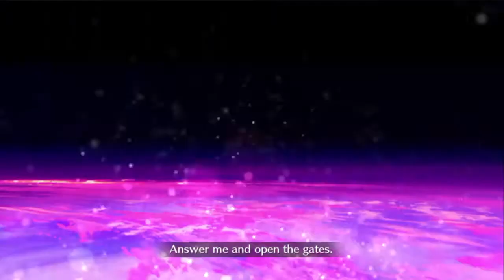FGO: SE.RA.PH Side CQ: Kingprotea aka Godzilla-chan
Note:
Unless you're a hyper whale and happen to have loaded support setups, this battle cannot be won on turn 1. (Which Hans says while possible, it's unlikely most people viewing this will be able to do so.)

This fight is easily the most difficult CQ in the game so far as unlike previous CQs, you need to both survive AND kill the boss. It's also worth pointing out Kingprotea has 3 debuffs that CANNOT be removed and switch over time and far more annoyingly, Kingprotea has a NP gauge of 3 bars.

On turn 21, Protea will disable her HP buffs for 1 turn and decrease her defense and will repeat that situation every 5 turns. It's unlikely you'll keep surviving past turn 21 unless you have good RNG (as the final debuff is NP gain down) so you need to kill her in that turn.

RIP Godzilla-chan. I'll be sure to summon you shortly.